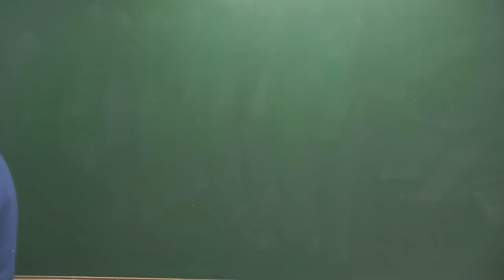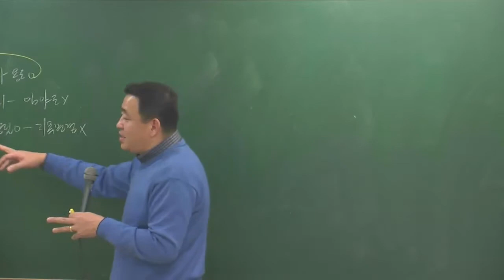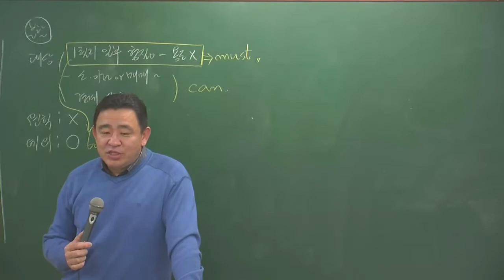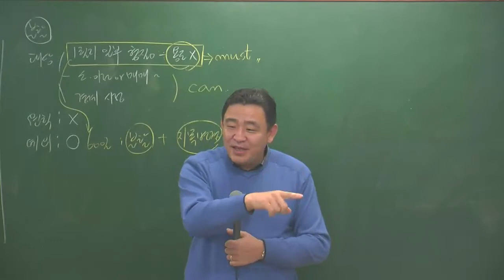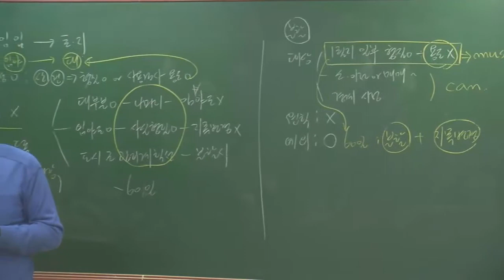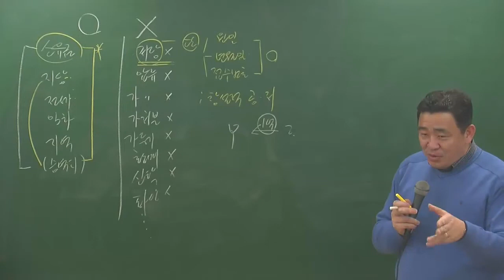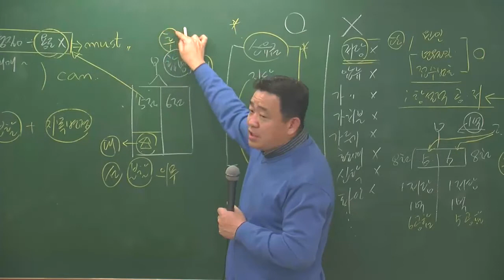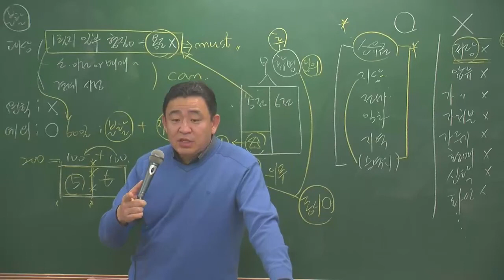공시법1-6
공시법1월